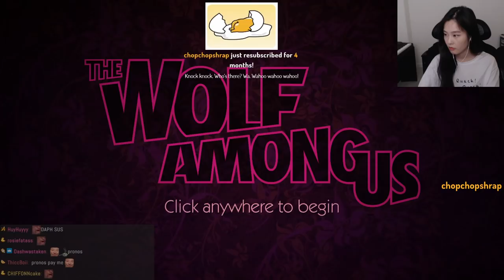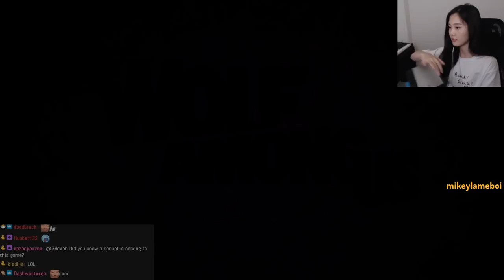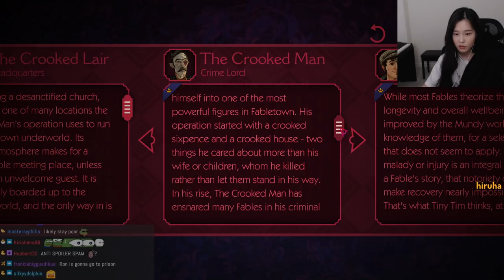39daph Plays The Wolf Among Us - Part 2 (Final)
0:00 - intro
3:20 - episode 3
1:25:18 - episode 4 (final)

game: The Wolf Among Us
39daph plays The Wolf Among Us